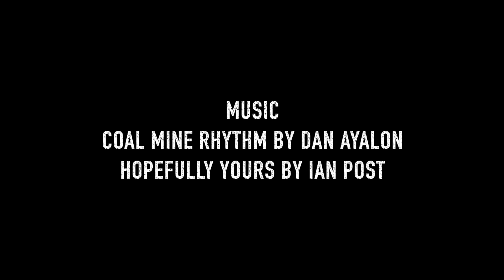Film Commencement Session #34 Nikhail Asnani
How to make it in short films and independent films. I talk with filmmakers who started in filmmaking world. They share their experiences.

For Something Round, Playback, Flu